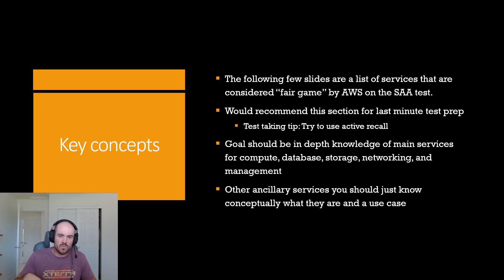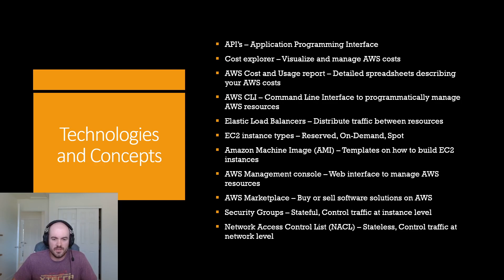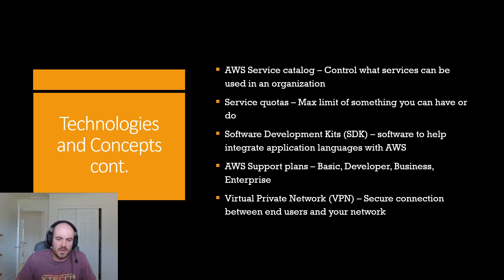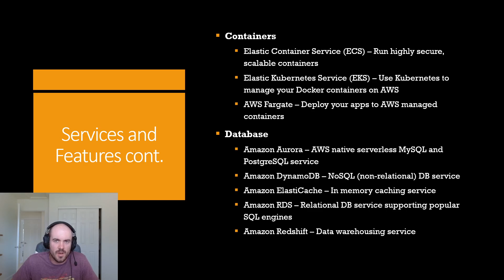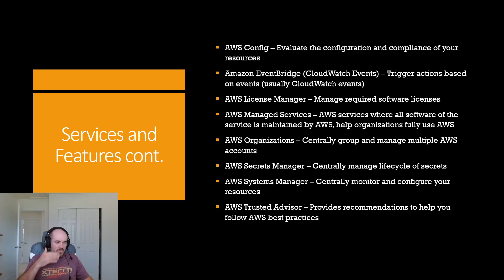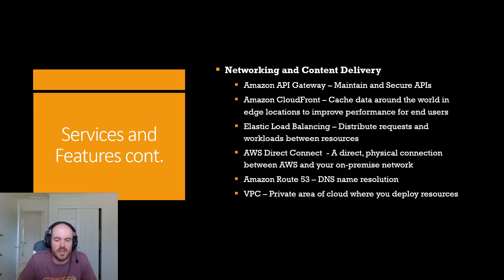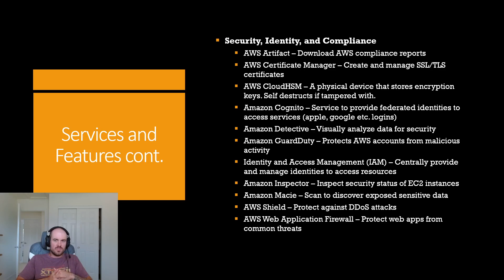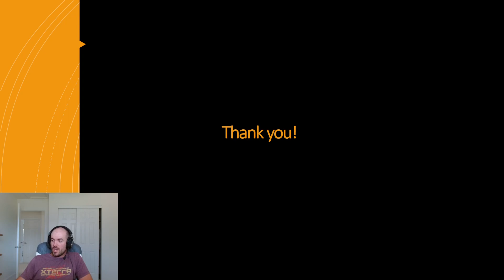AWS Certified Solutions Architect COMPLETE STUDY GUIDE - Week 12/12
This week we review definitions for any service AWS considers "fair game" for this exam.
If you've made it this far your test should be next week, good luck!!